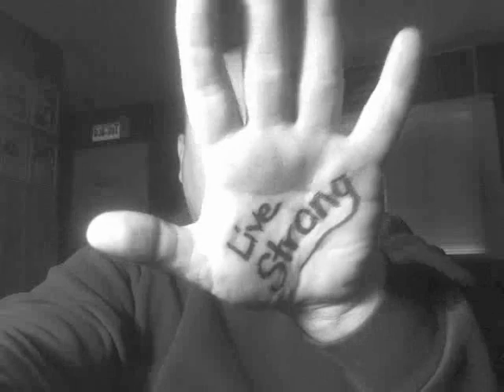Re: One World